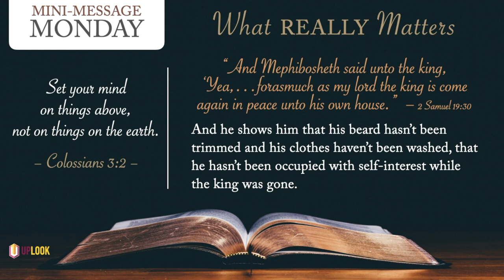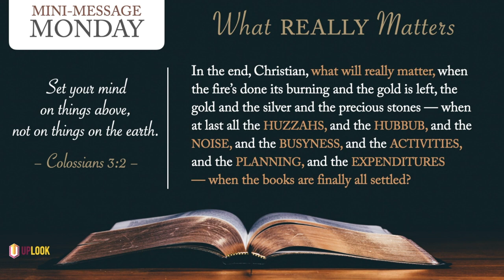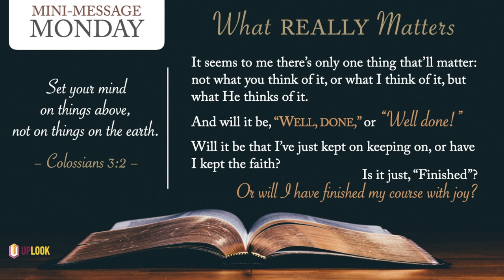Mini-Message Monday: What Really Matters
Ziba, Mephibosheth’s servant, thought he was the sly one for taking his master’s goods, giving them to David in his hour of need, and claiming Mephibosheth had stayed in Jerusalem because he was loyal to the traitor. But when David returned, Mephibosheth swept away his estate. “Let Ziba take it all,” he said—as long as the King is here. The proof of his loyal heart? He offered the evidence of his disinterest in personal things, as if time had stopped until the King returned.